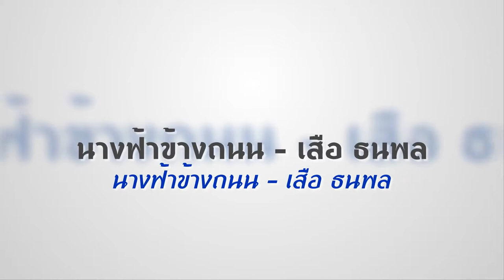นางฟ้าข้างถนน เสือ ธนพล